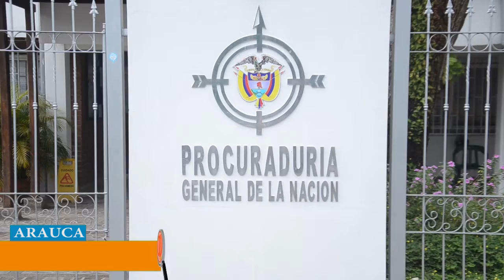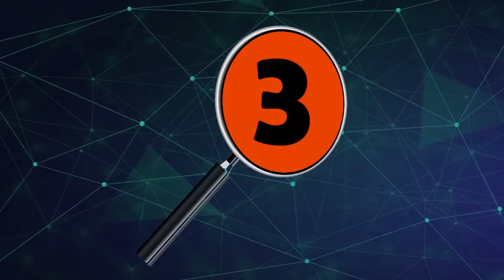LA 5 NOTICIAS PRINCIPALES DEL DÍA EN EL DEPARTAMENTO DE ARAUCA